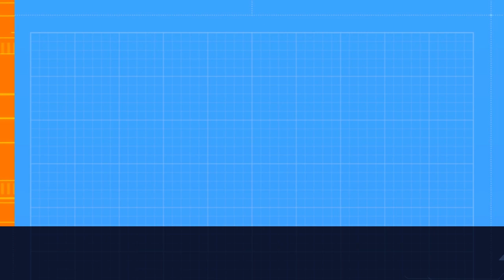Commander Playz Roblox: Championship S2E5: Silent VS Lonly - Roblox Tournament for 400 Robux!